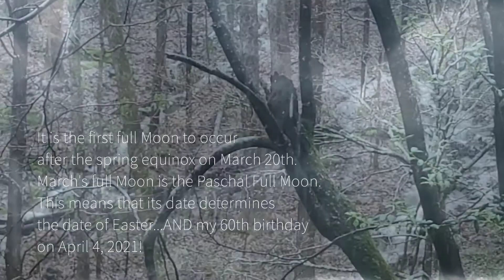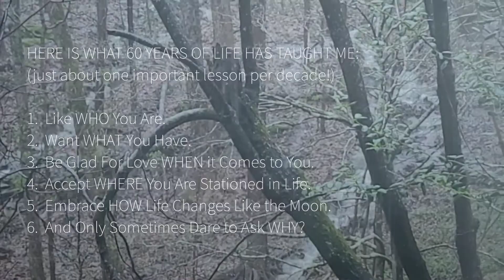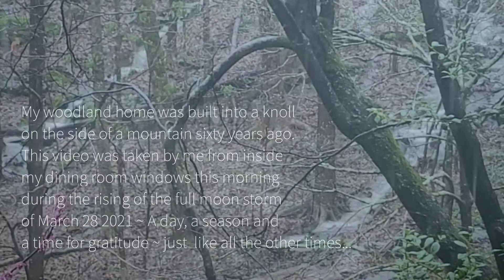Want What You Have ~ Lessons I Have Learned From 60 Years of Life by Carol Ann Henderson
Greetings from another stormy day in the Great Smoky Mountains. Thanks for stopping by. I'm sure glad you are here.

❤Mostly, I hope my videos bring additional positive light on the complex matter of life for you. Just knowing what I do, and appreciating all I do have at this point in time, makes me a happy woman. For each of us it's something different, but I can't help but think there are some common threads in all of our lives that unify is in our hearts. For one, above all there is God; aka The Divine, A Higher Power, Allah, Adonia, The Absolute, Our Lord, The Holy Father, Brahman, One Supreme Being, and so on...

Whatever name we use to worship, and pray to, we are blessed by a Purity of Love, from which we are guided, we learn, we evolve, transform, and ultimately become free.

In this stormy video, I share some simple, basic, yet important revelations that have come to me through trial, error, victory and prayer. I hope you enjoy them, and can relate to a few. In any event, is cause for wonder!

God loves you, by whatever name you call Him, and I do too.

I hope you can akways find safe shelter from. the storm...even if it's one in your heart, your body, your soul, your spirit or your mind.

Carol Ann❤